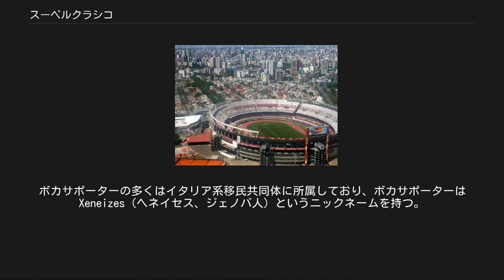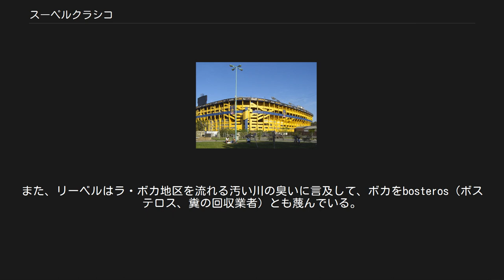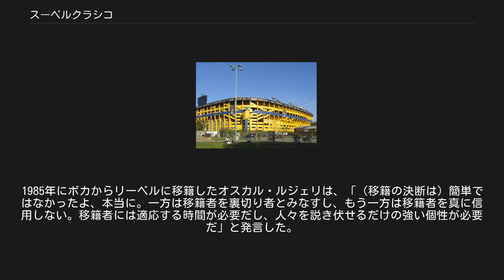スーペルクラシコ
CAリーベル・プレート
スーペルクラシコ (Superclásico) は、アルゼンチンのブエノスアイレスに本拠地を置くふたつのサッカークラブ、ボカ・ジュニアーズとCAリーベル・プレートとの間で行われるダービーマッチである。
 ラ・ナシオン紙の調査によれば、アルゼンチンのサッカーファンの41%がボカを、32%がリーベルを応援しているとされる。
世界中のダービーマッチの中でも、最も激しく、最も重要なダービーのひとつとして世界的に知られている。
2004年4月、イングランドのオブザーバー紙はスーペルクラシコを「死ぬまでに観るべき50のスポーツイベント」の1位に選出し、「ダービー当日のブエノスアイレスの様子に比べれば、オールドファームは小学生の戯れみたいなものである」と論じた。
 両クラブはともに、ブエノスアイレスの労働者階級が集まる波止場地区であるラ・ボカ地区に起源を持つ。
リーベルは1901年に設立され、ボカは1905年に設立されたが、リーベルは1925年に同市内北部のヌニェス地区に移転し、ヌニェス地区は富裕層が多く住む地区であったことから、ボカはアルゼンチンの労働者階級に好まれるクラブとして知られるようになった。
ボカサポーターの多くはイタリア系移民共同体に所属しており、ボカサポーターはXeneizes（ヘネイセス、ジェノバ人）というニックネームを持つ。
もう一方のリーベルはLos Millonarios（ロス・ミジョナリオス、金持ち）というニックネームで知られ、上流階級の支持基盤を持つと推定される。
とはいえ、現在では両クラブともにすべての社会階級のサポーターを集めている。
 初のスーペルクラシコは1908年8月2日に行われ、その親善試合はボカが2-1で勝利した。
公式戦での初のスーペルクラシコは1913年8月24日にラシン・クラブのスタジアムで行われ、リーベルが2-1で勝利した。
 2009-10シーズン後期（クラウスーラ2010）の対戦は、3月21日 日曜日、ボカのホーム、ラ・ボンボネーラで行われた。
この日のブエノスアイレスは豪雨に襲われ、グラウンド上は完全に水浸しであったにもかかわらず、エクトル・バルダッシ主審は試合を開始できるとした。
しかし、試合中はグラウンド上の水たまりのせいでボールが弾まず、両クラブの選手がボールを保持することができなかったため、この試合は 前半9分に中断となった。
3月25日の木曜日に試合は再開され、中断前に消化していた9分間を差し引き前半41分、後半45分で行われた。
この試合はスーペルクラシコ史上初めて中断延期された試合であった。
 リーベルが2010-11シーズン終了後、クラブ史上初めてプリメーラB・ナシオナル（2部）に降格したため、翌2011-12シーズンのリーグ戦でのスーペルクラシコの開催はなかった。
 1968年6月23日にエル・モヌメンタルで行われたダービー後、両クラブのサポーターが12番ゲートで衝突し、71人が死亡して150人が負傷した。
この惨事はアルゼンチンのサッカー史上最悪の出来事となった。
死者の大半はティーンエイジャーや若者であり、その平均年齢は19歳であった。
この日、実際に何が起こったのかについては、様々な主張がなされた。
ボカのサポーターがスタジアムの上層階に火の付いたリーベルの旗を投げ入れ、そのためにリーベルのサポーターが下層階に殺到したとの主張があった。
また、リーベルのサポーターがボカサポーターの区画に侵入し、次々とリーベルサポーターがボカの区画になだれ込んだという主張もなされた。
さらには、12番ゲートが封鎖されていたか開けられていなかったが、後ろから来たサポーターが「来るな」という声に気付かずに前進したために、前にいたサポーターが圧迫されたという主張もある。
かつてリーベルの会長を務めたウィリアム・ケントは、ボカサポーターがスタンドから小便を投げつけた際に、警官隊がサポーターの鎮圧を始めたことが事故の原因だと主張した。
入場口の回転式ゲートが大きな鉄の棒で塞がれていたと主張する目撃者もいる。
政府の探求により3年間の調査が行われたが、関係者の誰も有罪とはならず、犠牲者の家族を大きく失望させた。
この悲劇以降、エル・モヌメンタルの12番ゲートは番号の代わりに文字によって他ゲートと区別されている。
1968年シーズン終了後、アルゼンチンサッカー協会に所属する68のサッカークラブは事件で死去した犠牲者の家族のために10万ペソの寄付金を集めた...